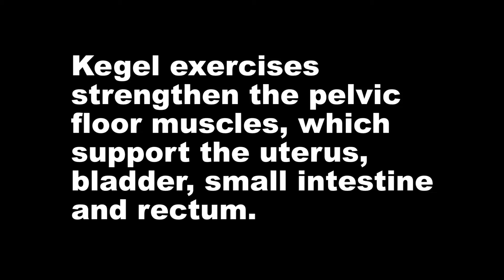Street Fighter V: Epic Couch Battle #1 | Vice Versas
In our debut video, Jon downplays his Street Fighter V skills and Phil channels the power of Conor McGregor's new born child.